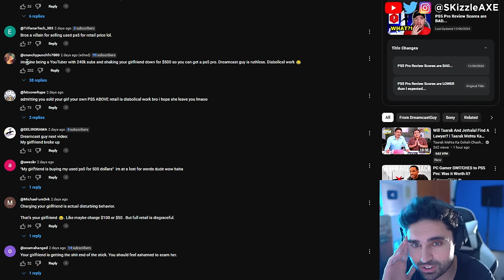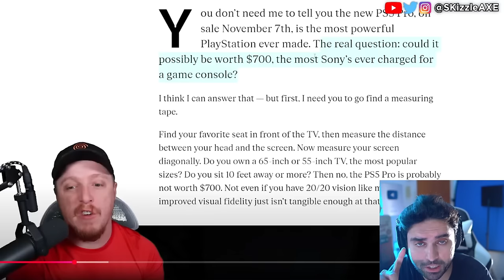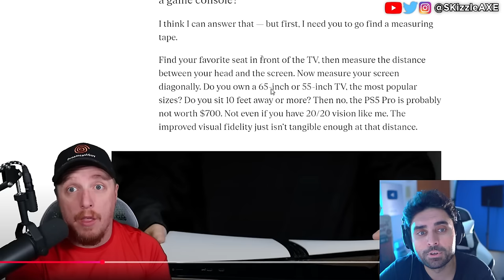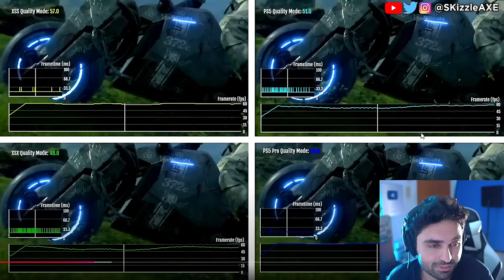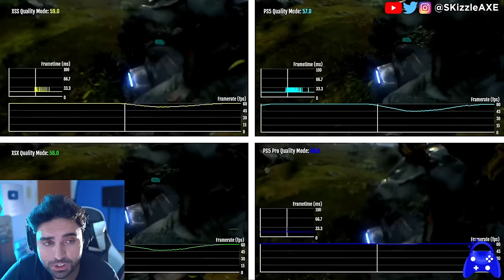PS5 Pro is TRASH 🥴 - Xbox vs PS5 Pro vs PS5 Graphics Comparison - GTA 6, Spiderman 2, Silent Hill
We ended up getting PS5 Pro unboxing and now a full PS5 Pro vs PS5 gameplay graphics comparison alongside Xbox vs PS5 Pro as well.
Lara Croft from Tomb Raider is now woke. Previously we also covered: Insider exposed Assassin's Creed Shadows & Ghost of Yotei + Jin Sakai erased & Yasuke woke Backlash. Ghost of Yotei was exposed as worse woke disaster than we thought. Sweet Baby Inc gets blacklisted | company is fired by Square Enix and removed from future games. Ubisoft delayed Assassin's Creed Shadows. We're heard Sony PlayStation spent $400 million on Concord. Star Wars Outlaws reviews got fans upset. Dustborn Dev caught stealing GTA Assets & melts down on Twitter! Concord failure cost Sony $214,285.71… per player. Ubisoft fires some Star Wars marketing department. Asmongold, EndymionTV and YellowFlash reacts to Woke agenda in gaming. Call of Duty also got hit with woke disaster and Activision revealed Black Ops 6.

Insomniac Games calling for more representation in Marvel Wolverine game. Stellar Blade Releases uncensored outfits after gamers fight back. Asmongold is getting some heat because of Assassin's Creed Shadows. Xbox games coming to PS5 and Xbox shuts down four studios due to incompetence, DEI & Woke Games. Geeks and Gamers talk about Sweet Baby Inc detected getting hacked. We got an update on Sony PlayStation requiring PSN network for Helldivers 2 and Ghost of Tsushima on PC. Call of Duty is coming on GAME PASS. People are worried that GTA 6 will be woke as Sweet Baby Inc has already injected theirs in PS5 Spiderman 2, Wolverine, Cyberpunk and other games.

0:00 PS5 Pro vs PS5 graphics Comparison
0:52 Video 1
3:15 PS5 Pro review are bad
7:32 PS5 is better than PS5 Pro
15:02 Xbox vs PS5 Pro vs PS5